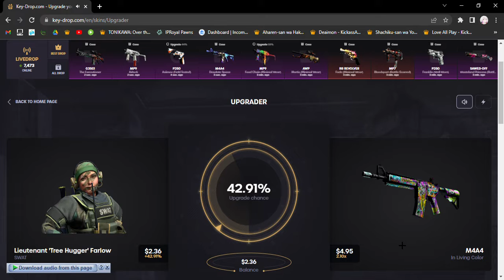Key Drop com Upgrade your CS GO skins!